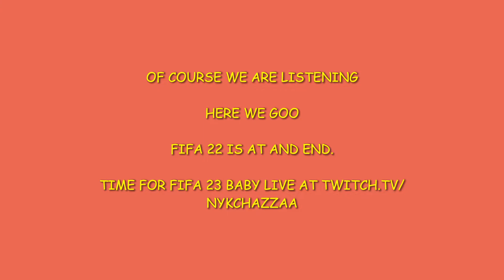pro fortnite gamer